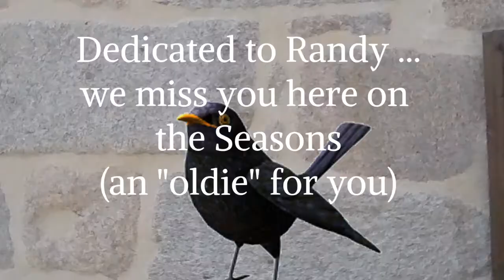"BYE BYE BLACKBIRD" with verses!!! (ukulele cover)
A song published in 1926 by composer, Ray Henderson and lyricist, Mort Dixon.  It was first recorded in March 1926, by Sam Lanin's Dance Orchestra.  This comes with ALL the verses!!!